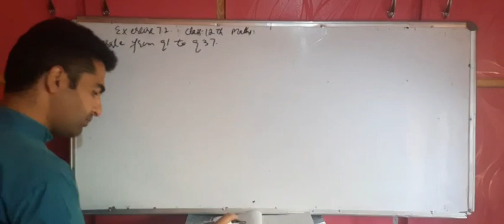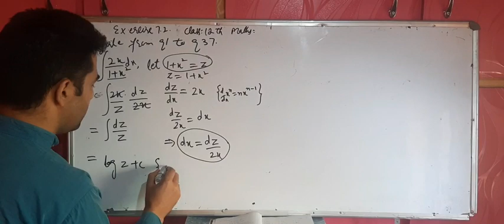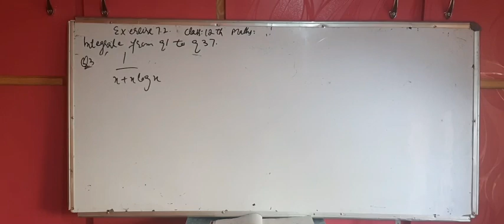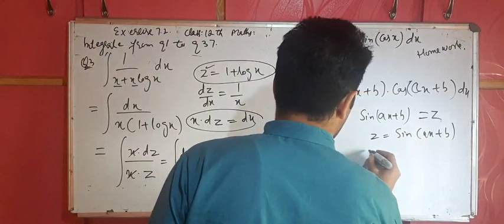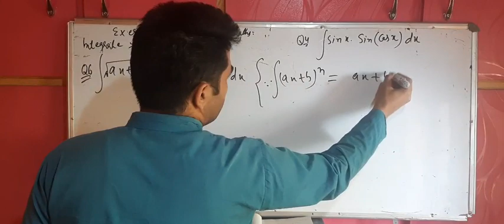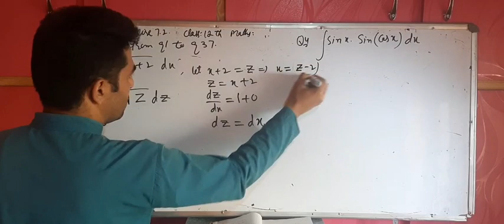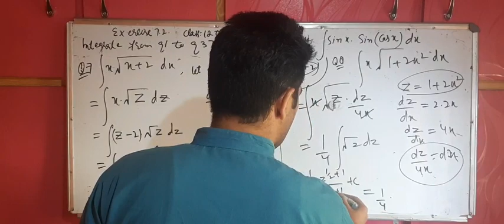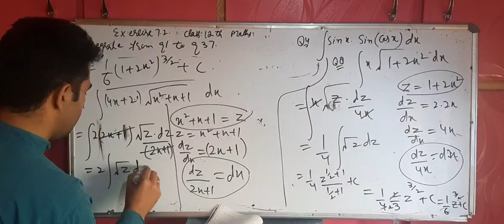Class 12th Maths by Tanveer Ahmad Khan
Lec4 Ex.7.2 q1-q10